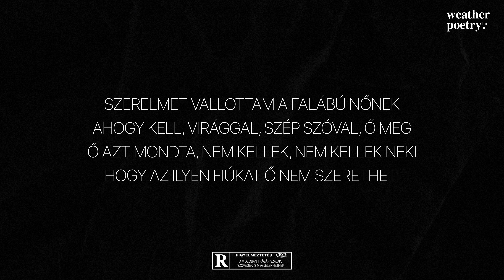Csaknekedkislány – Falábú nő (Dalszöveg)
Szerelmet vallottam a falábú nőnek
Ahogy kell, virággal, szép szóval, ő meg
Ő azt mondta, nem kellek, nem kellek neki
Hogy az ilyen fiúkat ő nem szeretheti

Meggypiros vagyok, kínoz a szerelem
Falfehér vagyok, gyalázat a nevem
Jaj, rossz idő volt, galád idő
Elutasított a falábú nő

„De mégis milyen az az ilyen?” – kérdem én
„Ilyen kedves, vicces, ilyen félkemény”
Hát én megfeneklettem a gyalázatban
„Baszd meg – mondom – neked falábad van”

A szerelem az szerelem, minden hiába
A szerelem hiánya, a szerelem hiánya
Rossz idő volt, galád idő

00:00 Dalszöveg
02:04 Befejezés